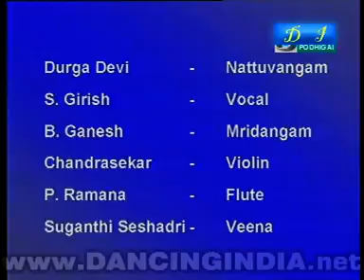ku podig snehalatha 23682398698235 1 2